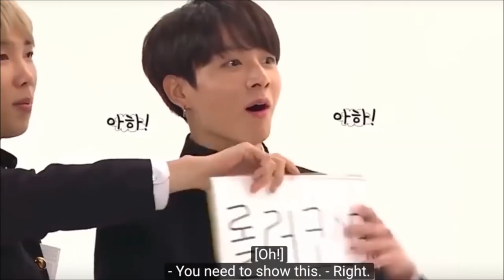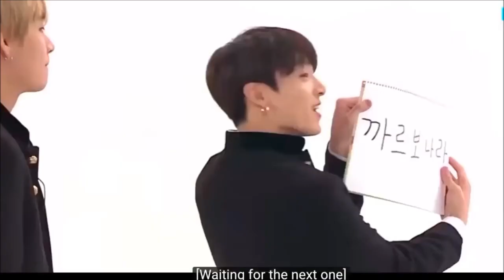KPOP BTS Playing Whisper Challenge ENG